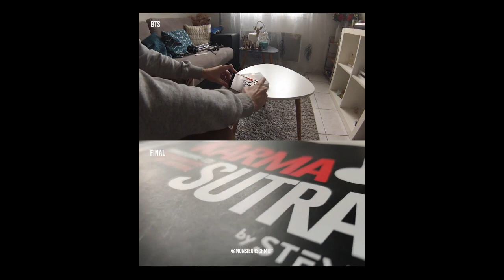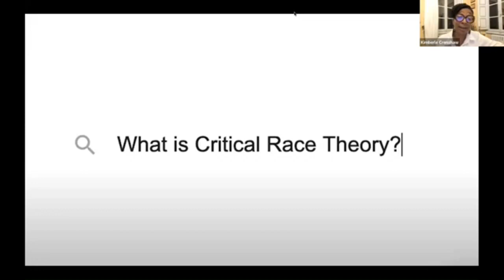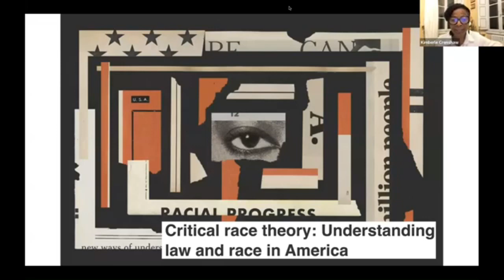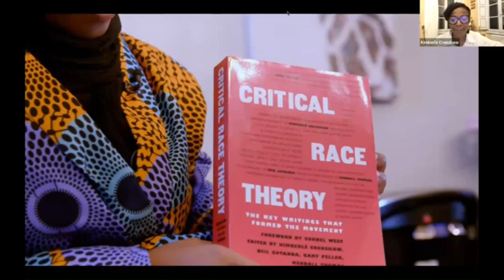CRITICAL RACE THEORY: END GAME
Don't Forget To Tip Your Host